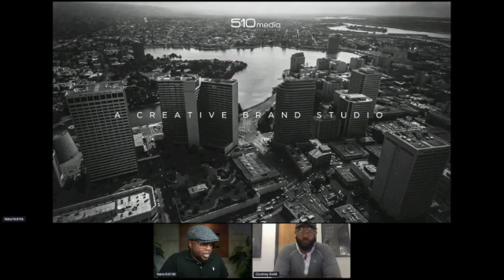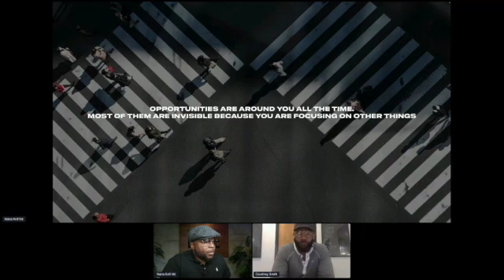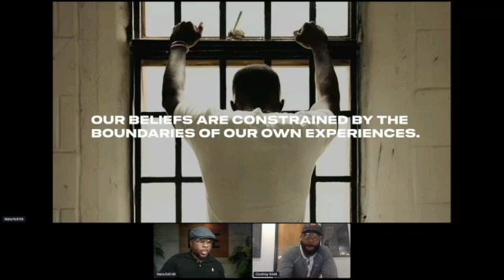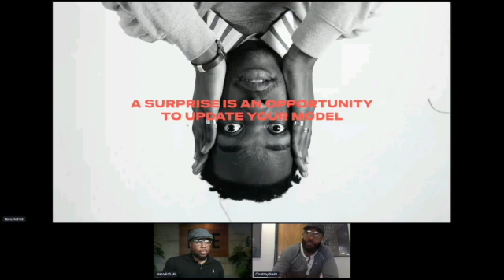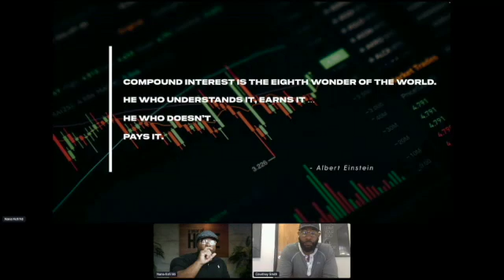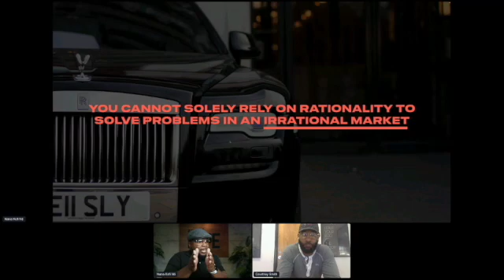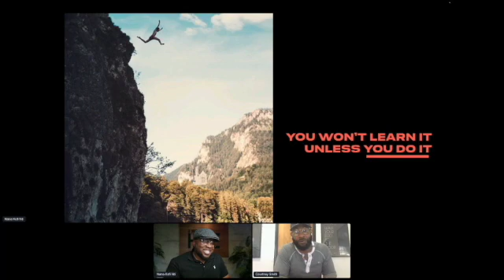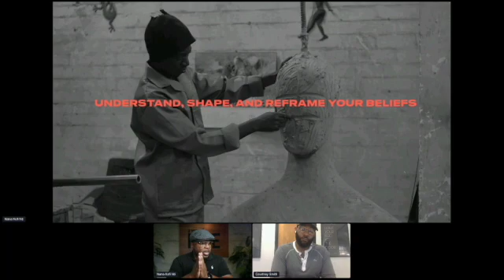Belief Engeneering Workshop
Workshop: Belief Engineering and Entrepreneur Transitioning
In this course, we use a multidisciplinary approach to reduce the complexity of entrepreneurship/ leadership and Introduce tools for improved decision-making.

Director, 510Media

Courtney Smith
CEO

About the CTA
Since 2008, The Center for Transformative Action (CTA), formerly the Center for Socially Responsible Business, has hosted an Annual Thought Leadership Conference that brings together four hundred plus Bay Area community members to discuss dynamic solutions to leading problems.

The Center for Transformative Action at Mills College (CTA) brings together students, thought and practice leaders, policymakers, and others to share ideas for building profitable, sustainable organizations and effective nonprofits to address social, racial, environmental, and policy problems. The CTA cultivates multi-sector collaborations and is an amplifier, convener, and partner for organizations and people that are actualizing social justice and equity.